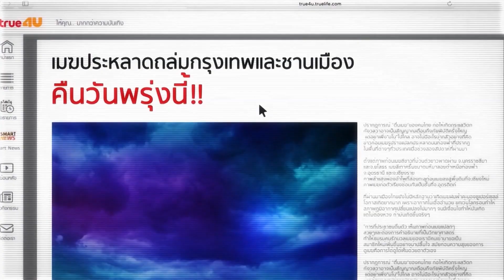ธนัท รับไม่ได้ที่ วีนา จะไม่ฟื้นขึ้นมาอีก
เดินทางมาถึงโค้งสุดท้ายแล้ว สำหรับ Secret Garden อลเวงรักสลับร่าง แต่ ธนัท กับ วีนา ก็ยังหนีไม่พ้นกับเหตุการณ์ร้ายๆ หลังจากที่ วีนา ประสบอุบัติเหตุ ธนัทได้รับรายงานจากหมอว่า วีนา จะไม่ฟื้นขึ้นมา ธนัท จึงอาศัยช่วงชุลมุนระหว่าง เรย์ แถลงข่าวออกจากวงการ ไปเอาตัว วีนา ออกมาเพื่อจะไปสลับร่างคืนกับเขา ทำให้ วีนา ฟื้นมาในร่างของ ธนัท และรับไม่ได้กับสิ่งที่เขาทำ